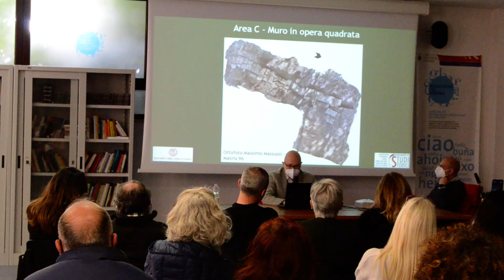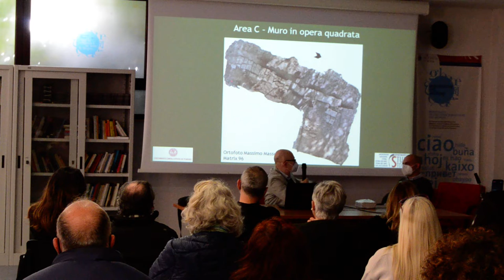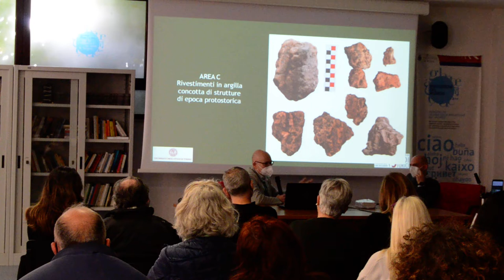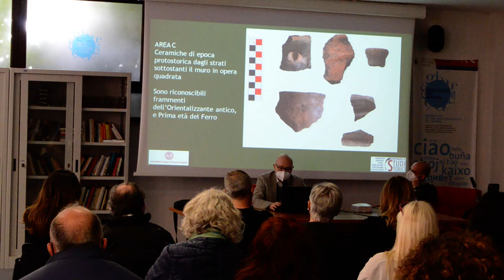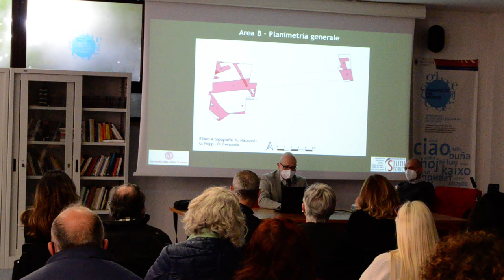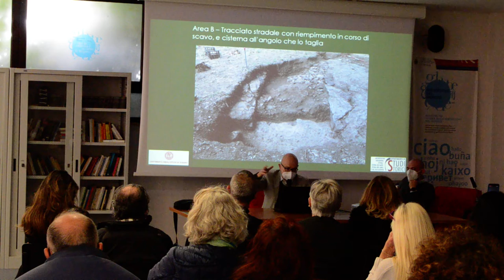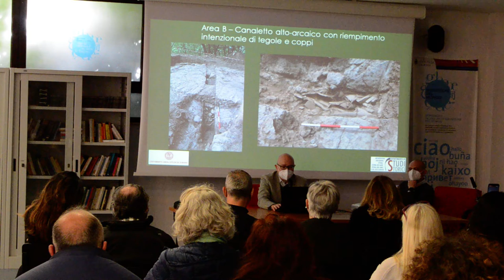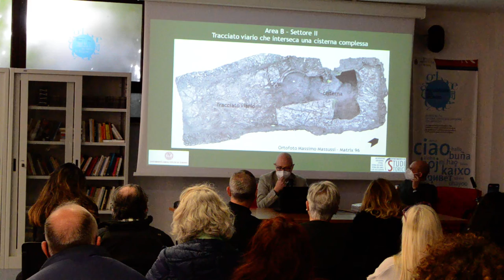Conferenza pubblica al MAVNA sugli scavi archeologici a Narce - parte 3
🎥ELETTRITV💻📲 Conferenza pubblica al MAVNA Museo Archelogico Virtuale di Narce sugli scavi di Monte Li Santi area archeologica di Narce tra il comune di Mazzano romano e Calcata nella valle del Treja (paleotevere). Il sito archeologico copre un epoca che va dal periodo preistorico all'eta' arcaica, fini' a seguito delle campagne militari dei romani, che nel frattempo avevano conquistato le citta' arcaiche della Valle del Tevere di Falerii Veteres, Poggio Sommavilla, Capena e Veio.
Le ricerche sono state condotte dall’Università degli Studi di Torino sotto la direzione del Prof. Cristiano Iaia, su concessione del Ministero della Cultura con la Soprintendenza per l’Etruria Meridionale (funzionario archeologo Daniele F. Maras) e grazie alla collaborazione del Museo Archeologico Virtuale di Narce e della Cooperativa Matrix 96. Lo scavo, oltre che del supporto logistico del Comune di Mazzano Romano e del Parco Regionale Valle del Treja, si è potuto avvalere di un’équipe di archeologi professionisti e dell’apporto di studenti di discipline archeologiche dell’Università di Torino.